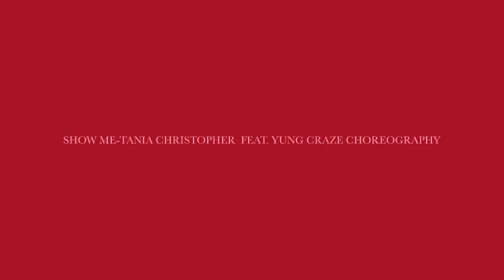SHOW ME-TANIA CHRISTOPHER FEAT YUNG CRAZE CHOREOGRAPHY BYMRGOLF501